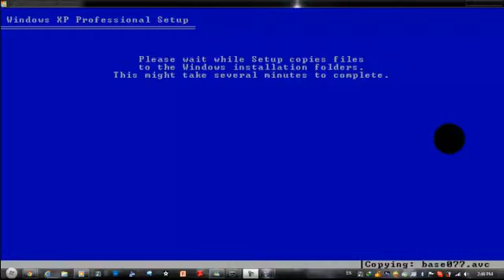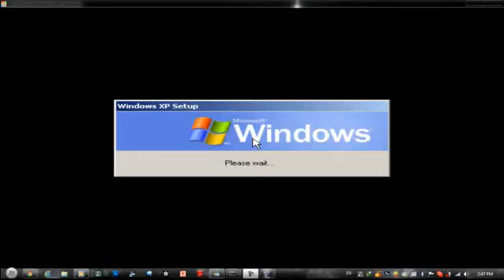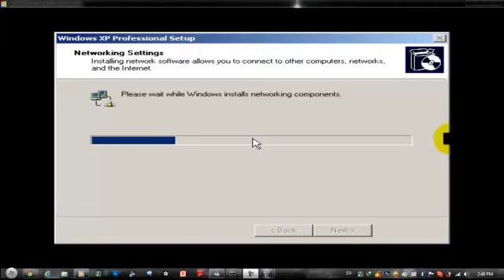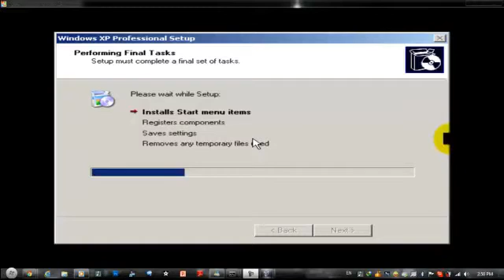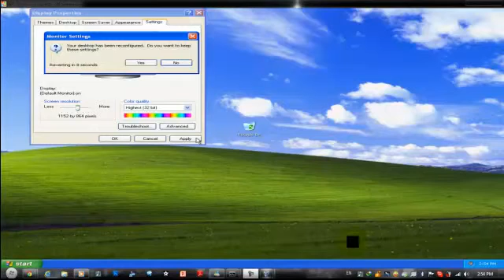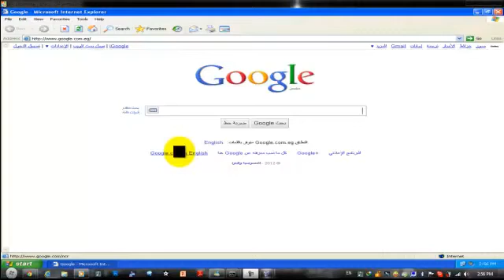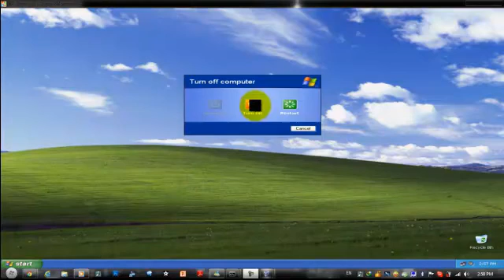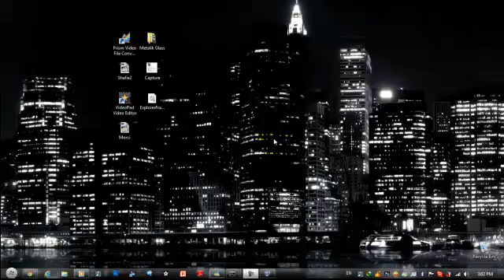How to Install Windows XP on VM Virtual Box Arabic -Part 2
اذاي تقدر تستب ويندوز اكس بي على الفيرجوال بوكس على الويندوز عادي جدا ذي الاينشستول العادي بس الفرق ان ده كده كمبيوتر تاني وهمي شغال بكل حاجه ذي الكمبيوتر العادي بالظبط ده الجزء الأول هتشوفوا الجزء التاني على اللينك ده
الجزء الأول
أو انك تدوس على الشاشه للمتابعه الى الجزء التاني